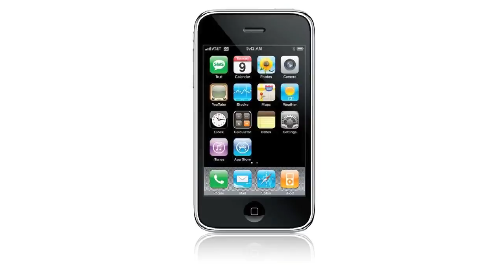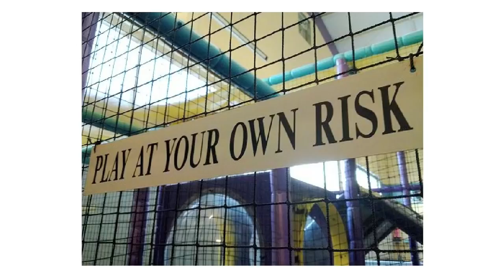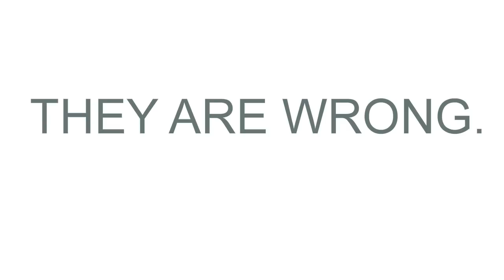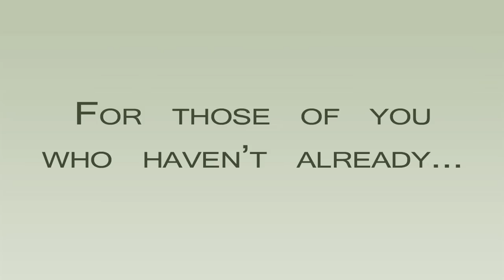Ludus Florentis - Embracing Change in the Games Industry - Extra Credits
The game industry is undergoing some cultural changes that are transforming the industry as we know! How will new distribution methods, new types of game education, and other innovations improve the industry?